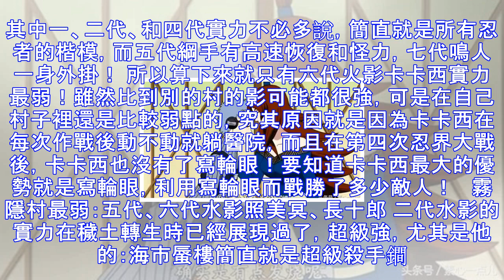《火影忍者》歷來實力最弱的「影」，這個村竟到如此地步？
在動漫《火影忍者》裡，影是整個村子最高的領袖，不僅關乎著整個忍村的發展，忍者的生命安全，而且也對外交涉中佔舉足輕重的作用。影的實力直接與關乎整個忍村的顏面，今天小編為大家介紹一下《火影忍者》裡實力最弱的影們，看看都有誰！   岩隱村最弱：四代土影黑土 岩隱村最讓人影響深刻的就是他們在第四次忍界大戰中，被穢土轉生的二代土影開發了忍界第一個血繼淘汰——塵遁，三代土影繼承了塵遁，79歲高齡依然寶刀不老。不管是在封印被復活的二代水影還是之後五影大戰宇智波斑，都發揮了不可磨滅的實力！所以若說岩隱實力最弱的，就只剩下四代土影黑土。雖然黑土在公式書中被稱為是岩隱村新一代的翹楚，不過跟她的幾個前輩相比實在是差...
源: pixpo